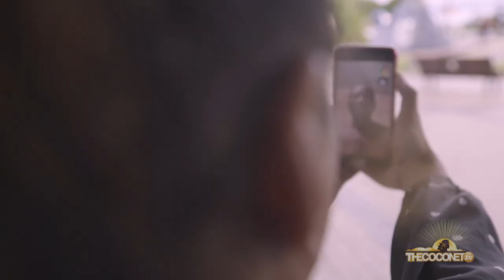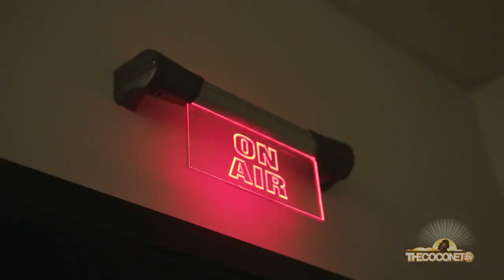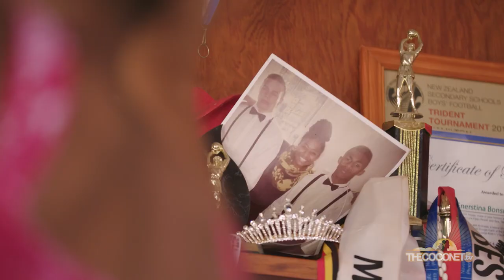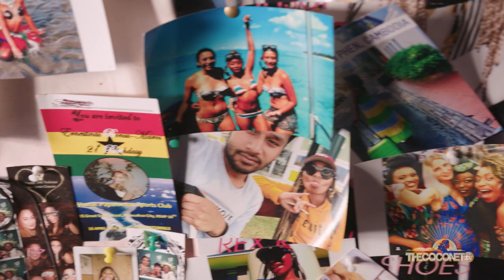MULTI-NESIANS: Islanders & Mixed Race Identity - Ernestina Bonsu-Maro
'MULTI-NESIANS’’ provides a web series of conversations around issues for mixed race people in Aotearoa, in this 8 part series.

There are strong intersects of many Pasifika, Asian, Maori, Melanesian and Palagi cultures across these stories, emphasising our Oceanic connectedness and shared DNA, as well as our differences in the new cosmopolitan Moana.

8 Kiwi-Pacific 3rd generation millennials share the ways in which they express their generations identities and issues.

Episode 2 - Ernestina Bonsu-Maro
"I live, eat and breathe the Pukapukan way but the features I have are NOT Cook Islands"

PukaPuka and Ghana are two cultures at different ends of the world, but Ernestina Maro is where they come together in her unique mixed race heritage. She shares with us the celebrations and challenges of being a multi -nesian, and how this works with perceptions of culture in Aotearoa.